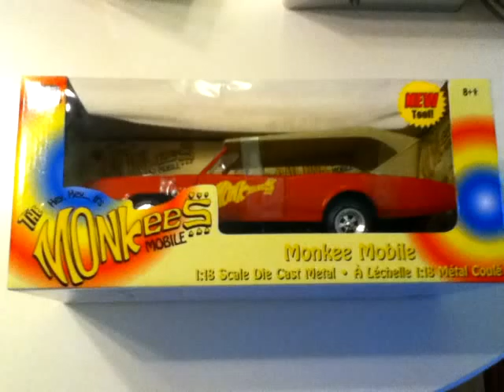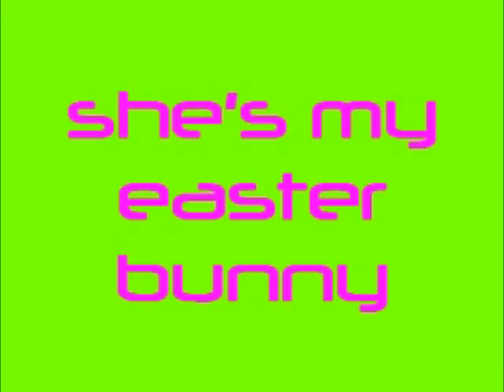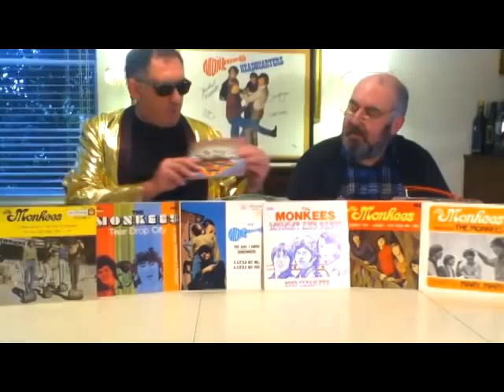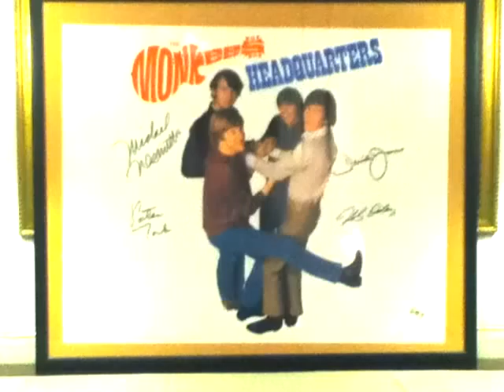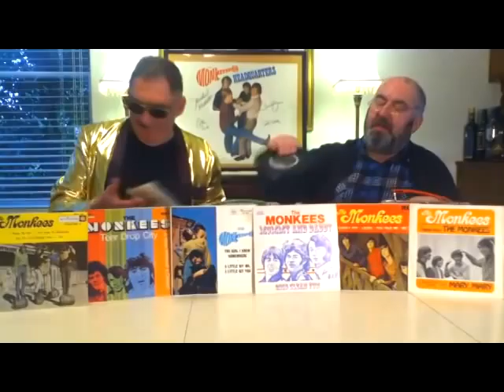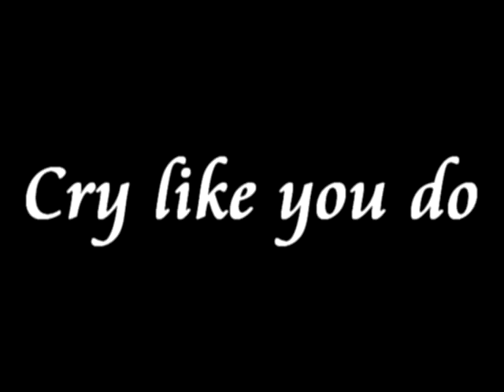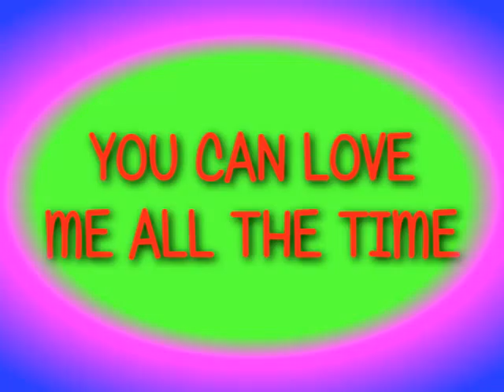COLLECTIBLE HUNT - 60'S TV, TINS AND EP'S (EPISODE 3)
THE EP'S HOST "COLLECTIBLE HUNT" AND IN THIS EPISODE THEY DISCUSS MANY ITEMS FROM THE 1960'S. 3 EP'S VIDEO SONGS ARE ALSO INCLUDED.